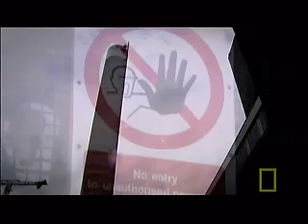Super Rig Problems | National Geographic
See how any small flaw in a water tank can cause massive problems in this test for a super-sized oil rig.